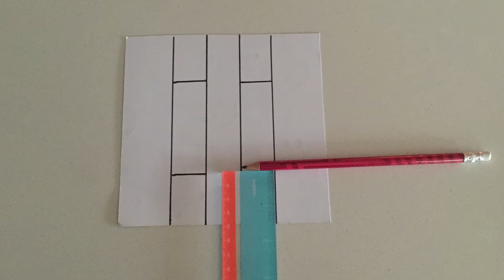Swing Shaker Tag Tutorial (Fall theme)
Quick tutorial on DIY Swing Shaker Tag. Love the interactive element of this tag!